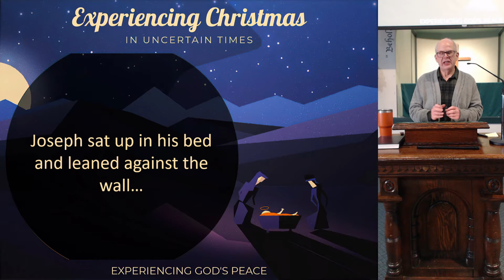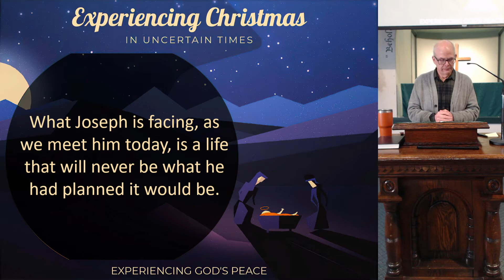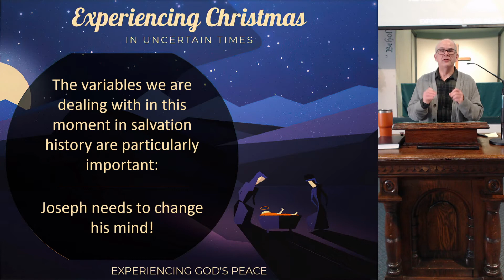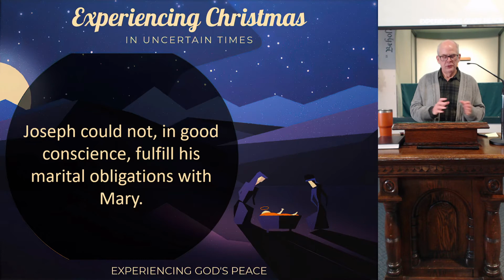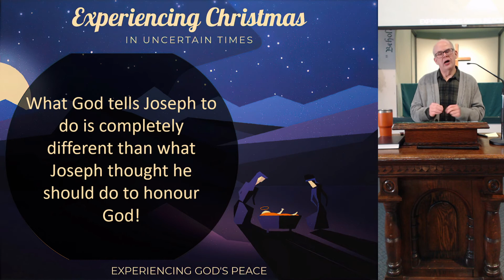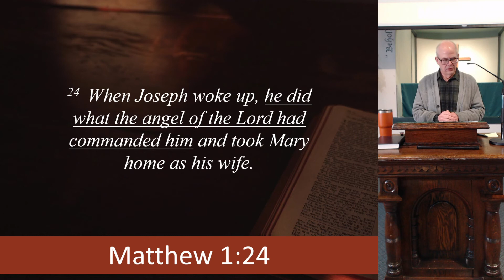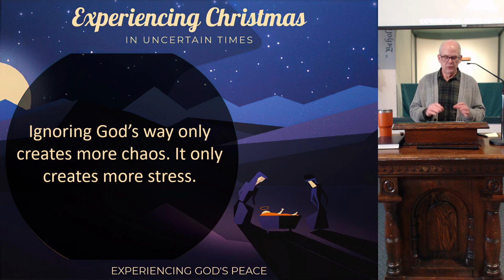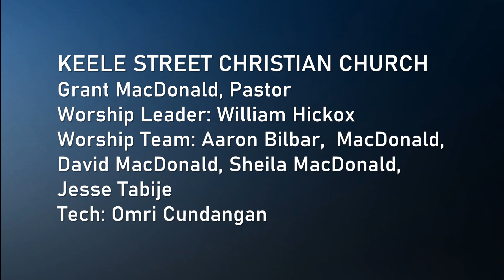"Experiencing God's Peace" Keele Street Christian Church (12.13.2020)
The December 13, 2020 Worship Live Stream of Keele Street Christian Church in Toronto, ON, Canada. The message, "Experience God's Peace"  is the second message in the "Experiencing Christmas in Uncertain Times".

Christmas this year is going to be different, but that doesn't mean it is going to be all bad. We have been forced to slow down. It is time to take advantage of a slower pace to rediscover the true meaning of Christmas.

The sermon begins at 17:10

The Church has license rights for all songs from CCLI, including streaming rights (CCLI License No. 229471).

The video from Shift Worship is licensed for livestreaming.